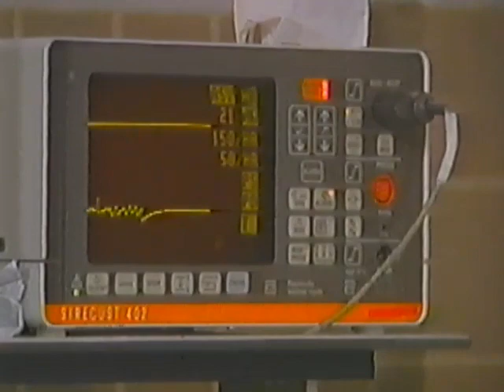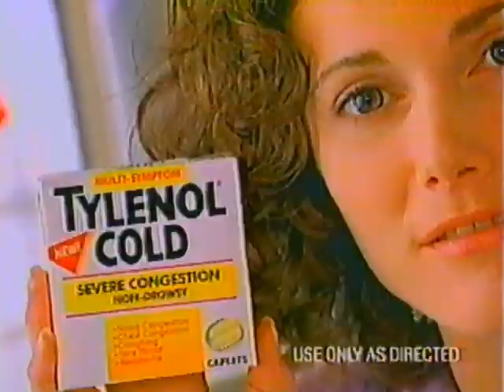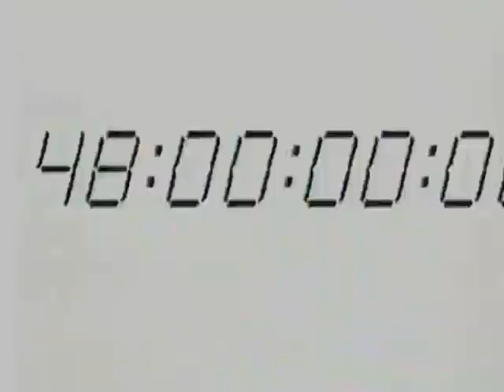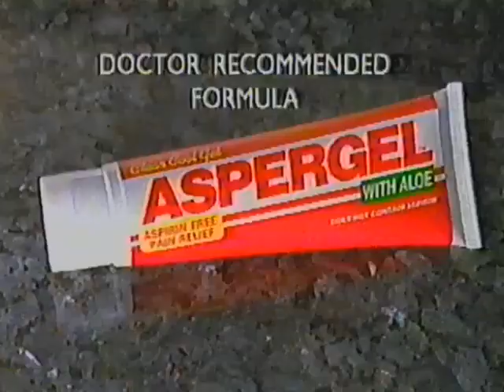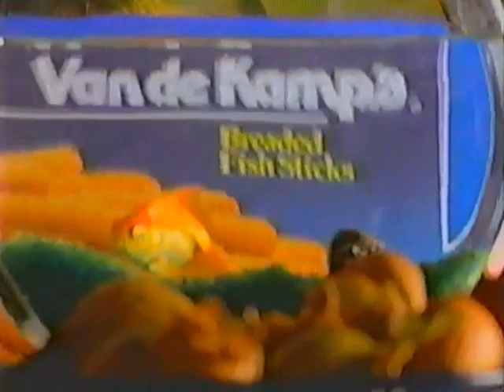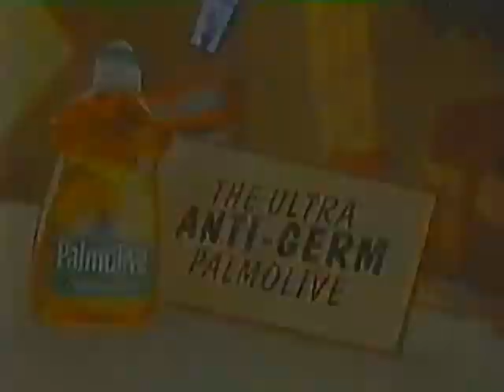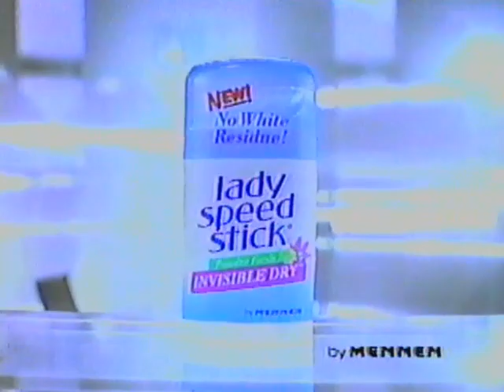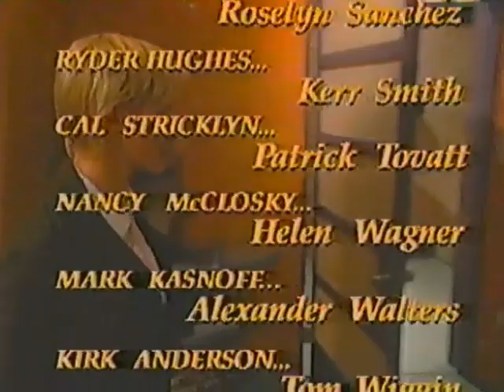1997 As The World Turns - Full Episode With Original Commercials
1997 As The World Turns - Full Episode With Original Commercials ripped from VHS.